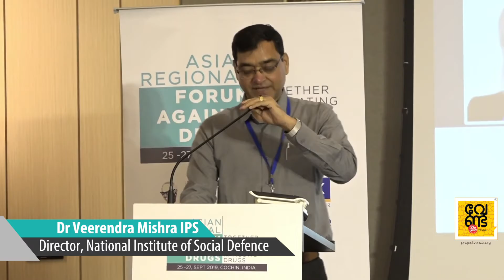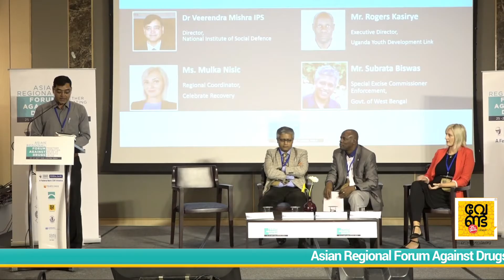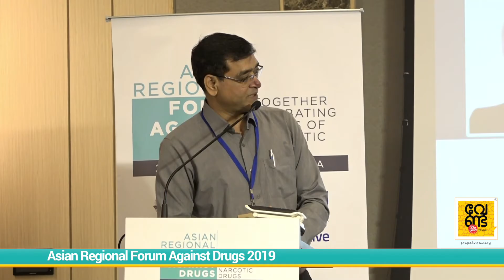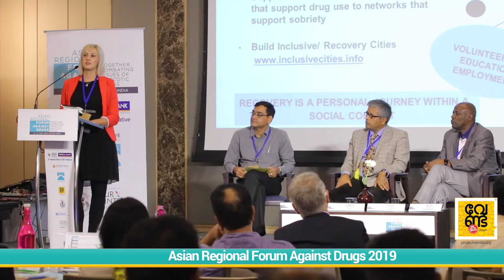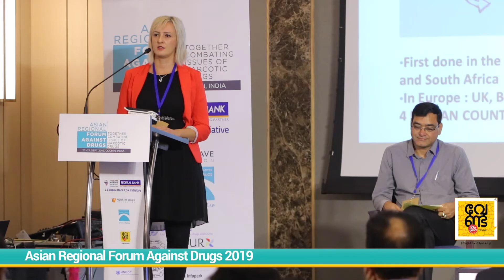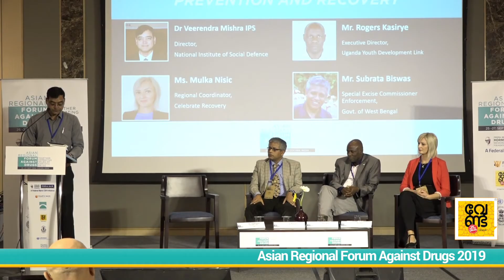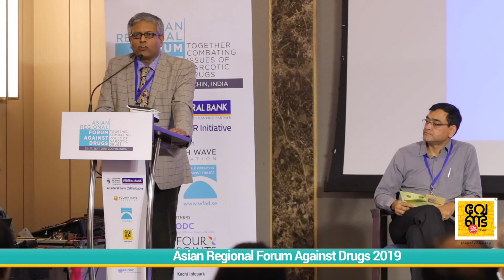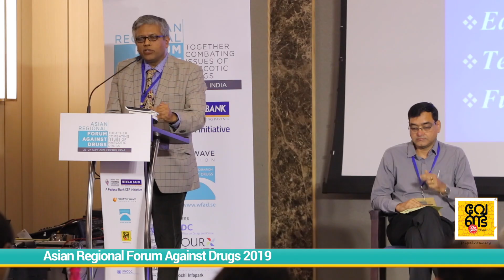Community Action in empowering prevention and recovery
Moderator: Dr Veerendra Mishra IPS, Director, NISD - National Institute of Social Defense
Mr Rogers Kasirye - Executive Director, Uganda Youth Development Link, Uganda
Ms Mulka Nisic- Regional Coordinator Celebrate Recovery, Bosnia and Herzegovina
Mr Subrata Biswas - Special Excise Commissioner Enforcement, West Bengal, India

The Asian Forum Against Drugs 2019 is significant because, in the last two decades there has been a striking increase in demand, supply and distribution of drugs and narcotics globally. A serious public health epidemic of prescription drug abuse driving up the rates of overdose deaths has become a health concern in many nations. Compounding these problems, a global movement has emerged, working to normalize non medical drug use and sale of illegal psychoactive substances. Well-funded efforts by global elites are working to legalize and commercialize drug sales and use. Keeping this in mind, the region has decided to come together to discuss what needs to be done immediately and what can be planned for the future to ensure a drug free world.